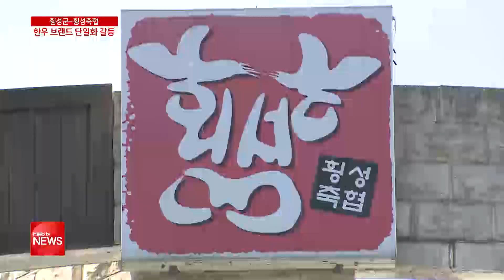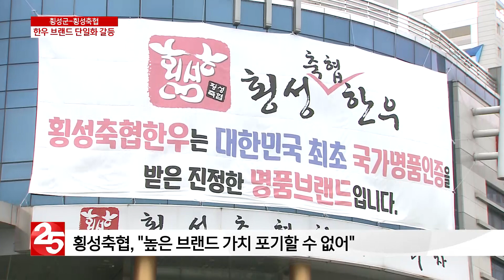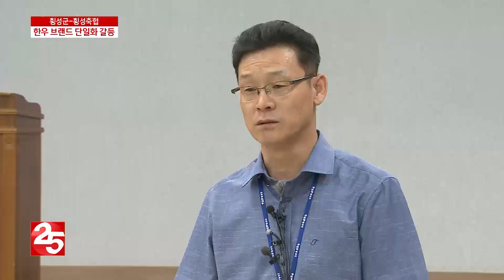한우 본고장 횡성서 한우 놓고 진흙탕 싸움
한우 본고장 횡성이
한우축제를 앞두고 시끄럽습니다.
횡성군과 횡성축협 간의
횡성 한우 브랜드 단일화 갈등때문인데요.
횡성군이 횡성 한우 단일 브랜드를 사용하는 업체만
축제에 참가할 수 있도록 하면서,
갈등의 골이 더욱 깊어졌습니다.